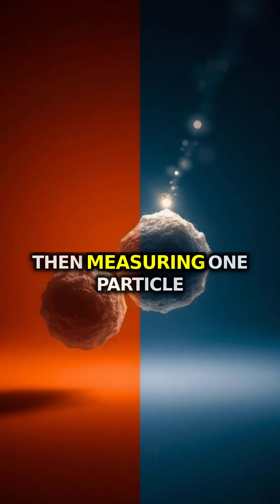Einstein's 'Spooky' Quantum Mystery That Still Baffles Scientists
Einstein called it 'spooky action at a distance,' but quantum entanglement is now proven science that defies our everyday understanding of reality. Scientists have demonstrated that particles can remain connected across vast distances, instantly affecting each other in ways that seem to defy the laws of physics.